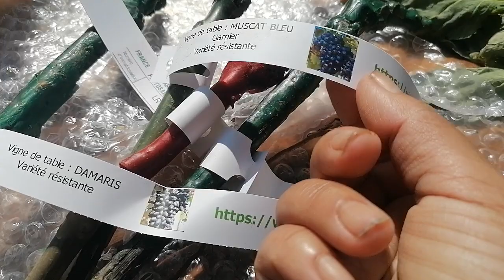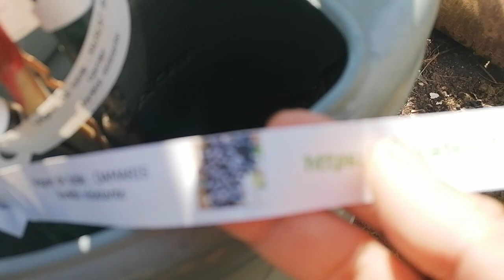สั่ง4สายพัธ์🍇องุ่น​ เตรียมปลูกๆจ้า26.3.22